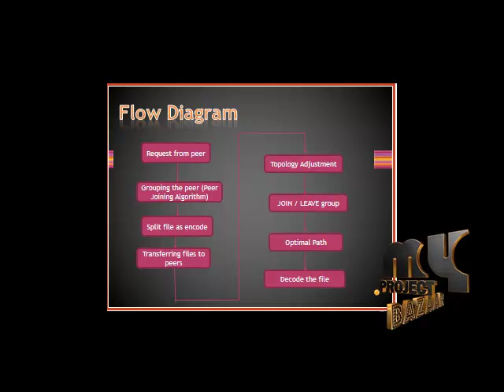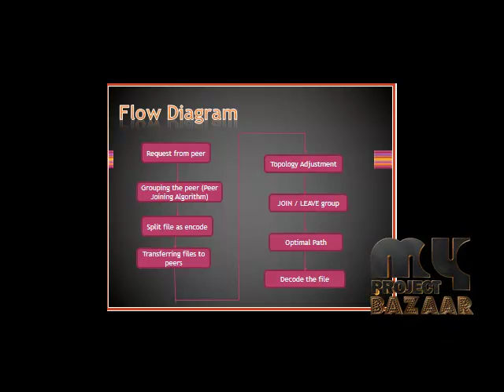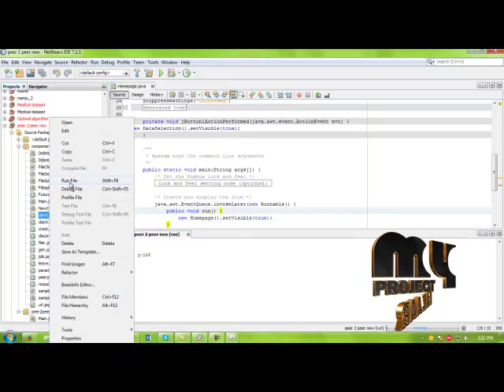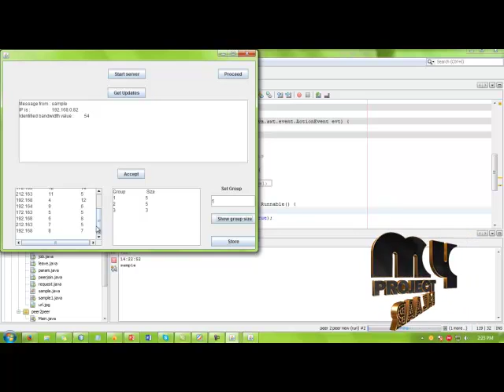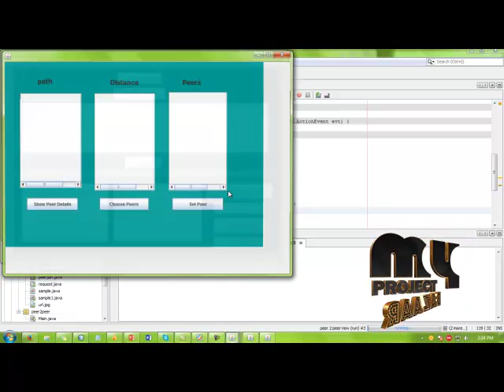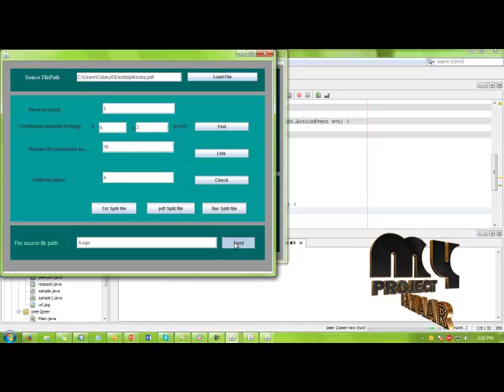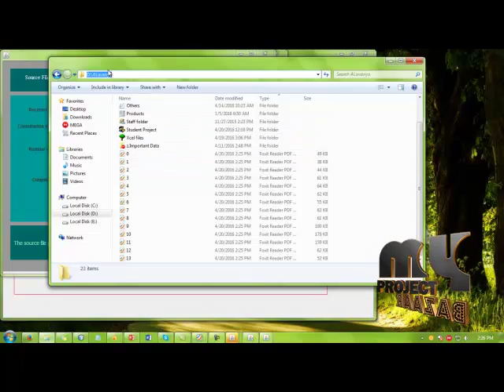Applying Network Coding to Peer-to-Peer File Sharing | Final Year Projects 2016